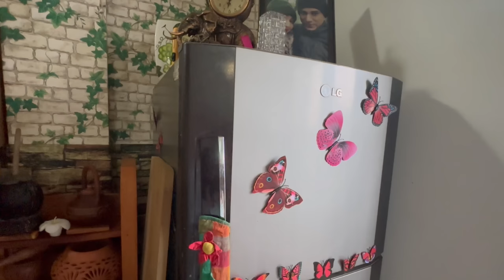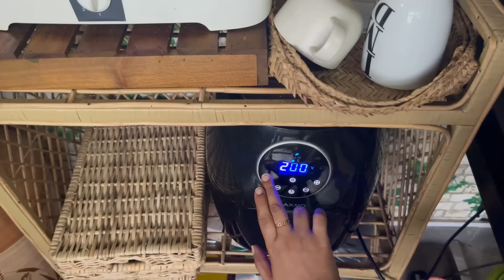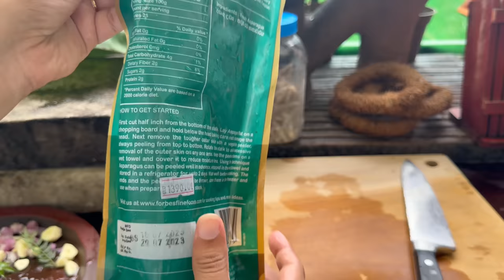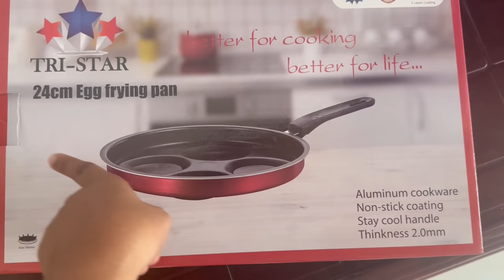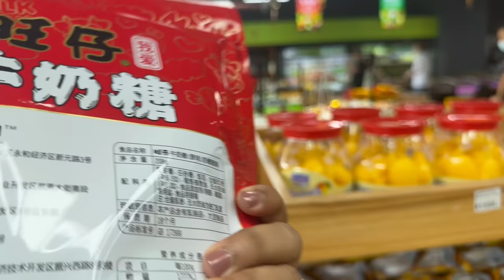මලෙන් පිරුණු දවසක් | A Day In My Life | ඇස්පරගස් බැදුම | asparagus | ridma pilapitiya